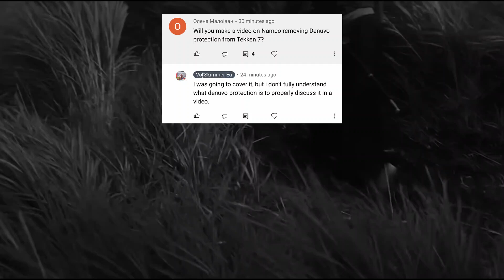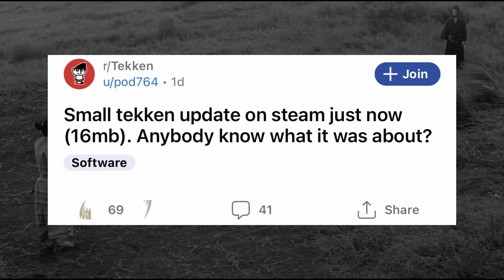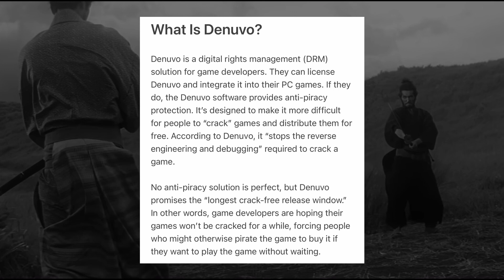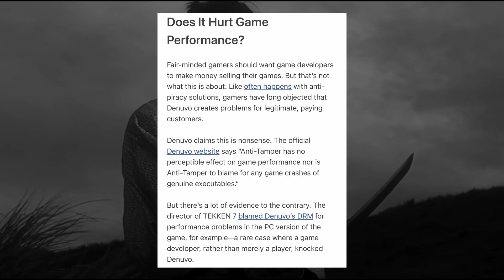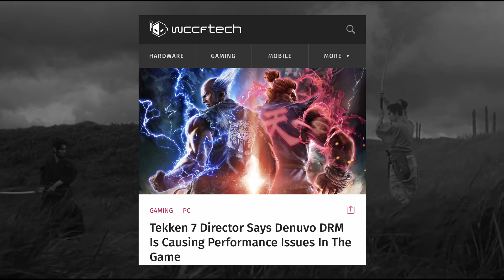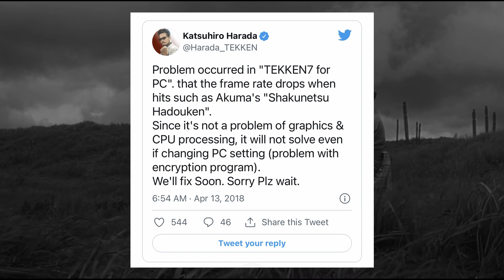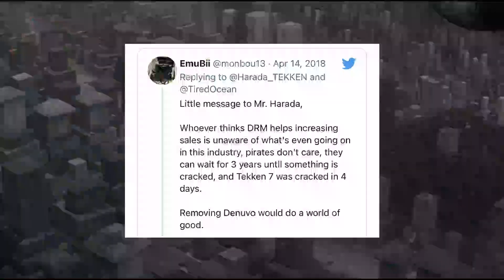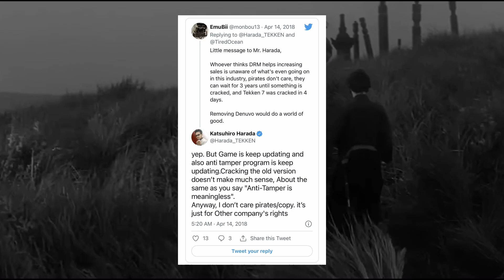NEW Update - Harada "blames Denuvo’s DRM for Performance Problems" & Removes It! | Tekken 7 Season 5